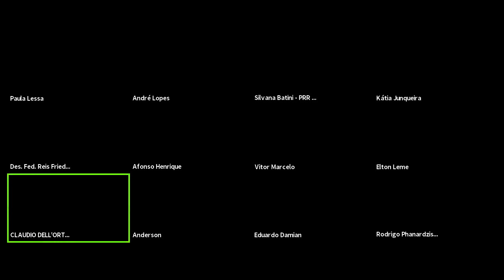Sessão Plenária Virtual do TRE/RJ - Dia 01/07/21 - 15h